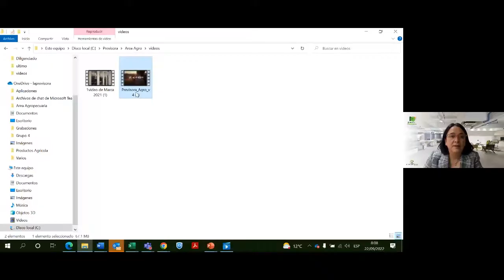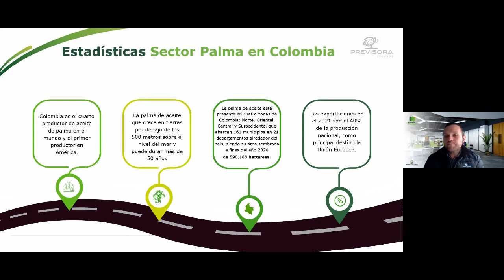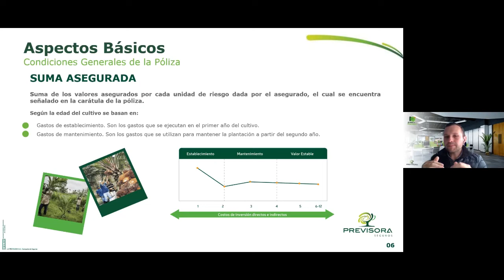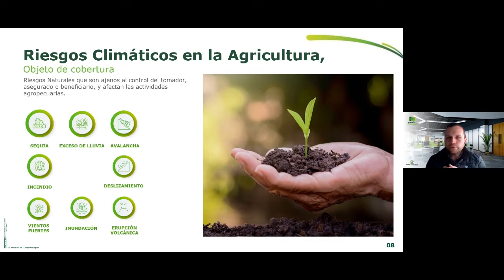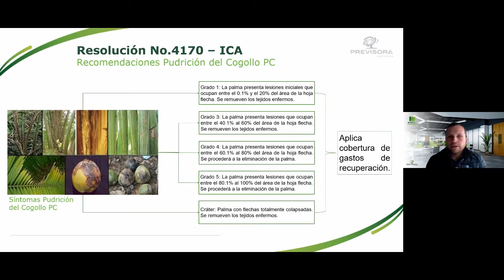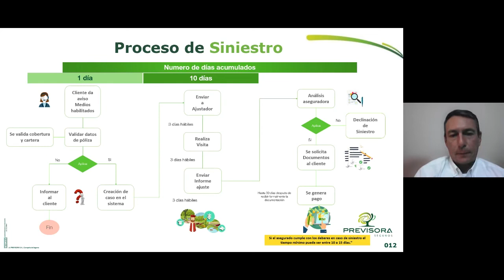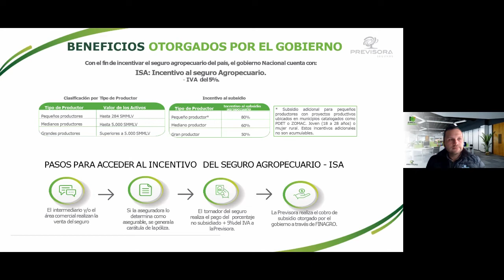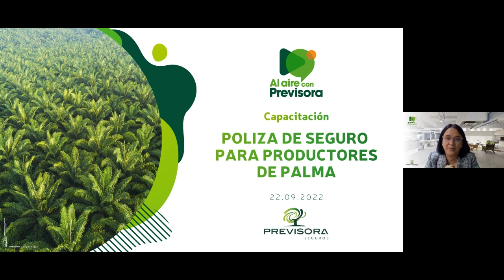Al Aire con Previsora | Webinar Póliza de Seguro para Productores de Palma